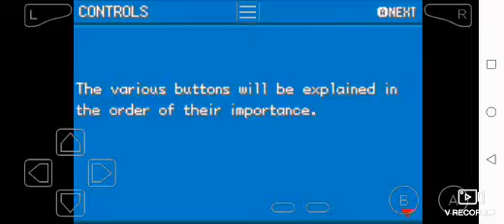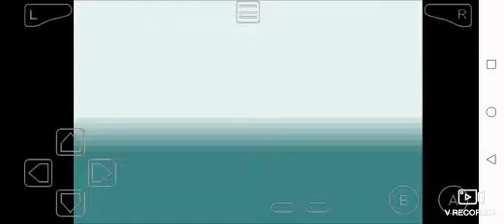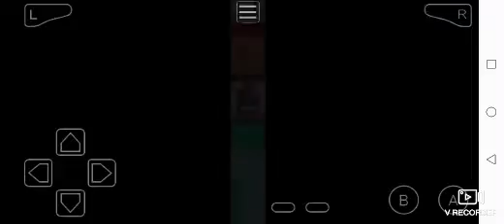Let's play pokemon:ash gray part #1. The new journey.